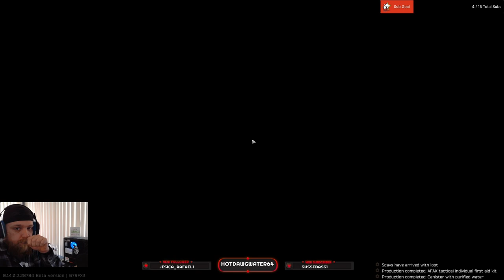R2R Ep 66: Shoreline Tasking!